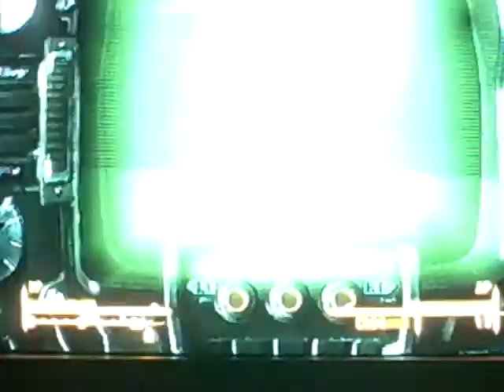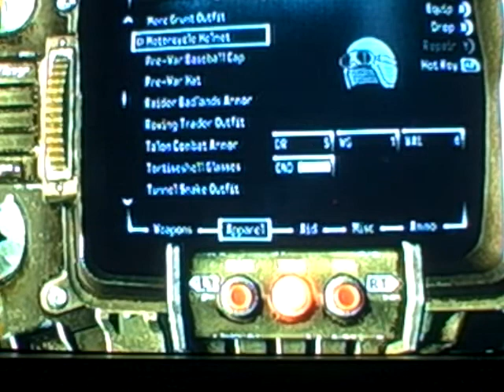Cauthen's Killing Spree ~ Part 1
This is the first part of Philip's evil killing spree ^_^.. Warning, to anyone who this video offended please, we sincerely appologize.. Forgive my, immature friend..